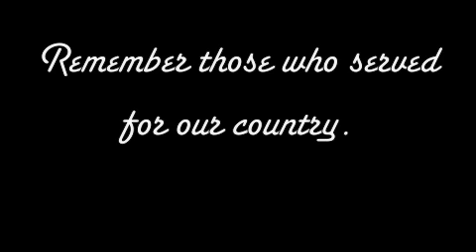Tribute To All Veterans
Made for people for them to know who are the veterans of America.